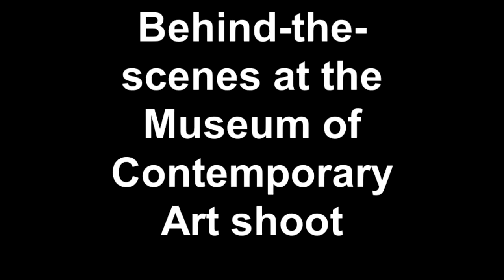Behind-the-scenes at the Museum of Contemporary Art shoot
The Museum of Contemporary Art opened its doors for our back-to-school photoshoot to show off this year's looks.